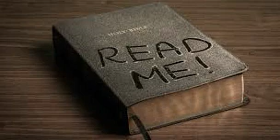Romans 8:28-39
[38] For I am persuaded, that neither death, nor life, nor angels, nor principalities, nor powers, nor things present, nor things to come, [39] Nor height, nor depth, nor any other creature, shall be able to separate us from the love of God, which is in Christ Jesus our Lord.